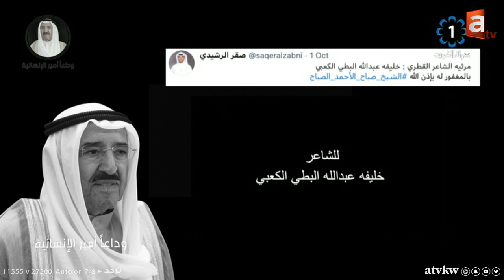"مرثيات في فقيد الإنسانية".. شعراء تفجّرت قريحتهم لتظهر أفضل ما لديهم في الأمير الراحل